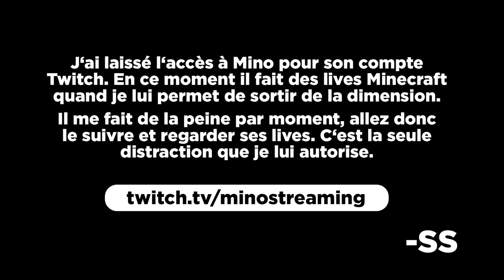L'épreuve ULTIME pour revenir sur MINECRAFT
H̶͓̓A̸̱͌C̴̦̓K̷̗̇E̵̛͍D̸̾ͅ ̴͎̉B̴̄͜Ý̷͕ ̸̖͆S̷͙̃H̵͎̅D̶̢̂W̴̭͊_̵̦͑Š̶̥H̴̙͒E̶̡͝E̵͈̾P̷͈͛

Jᴇ ʟᴀɪꜱꜱᴇ ꜱᴇꜱ ᴀᴜᴛʀᴇꜱ ʀéꜱᴇᴀᴜx

207.145 Abonnés 🌸